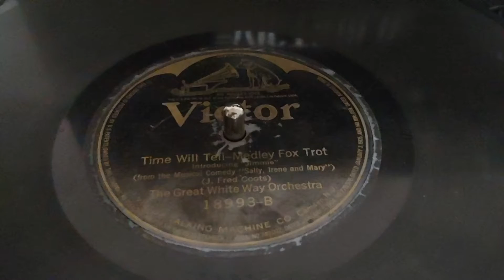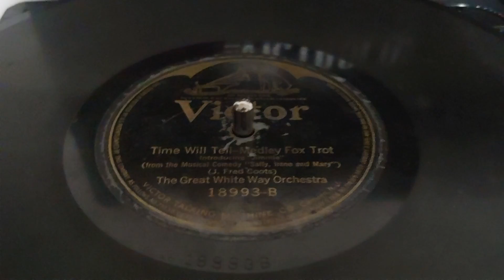Time Will Tell, The Great White Way Orchestra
Victor Record No. 18993

Side B

Melody Fox Trot by The Great White Way Orchestra.

Recorded on November 9, 1922, at Victor Talking Machine Company, Camden, New Jersey, U.S.A.